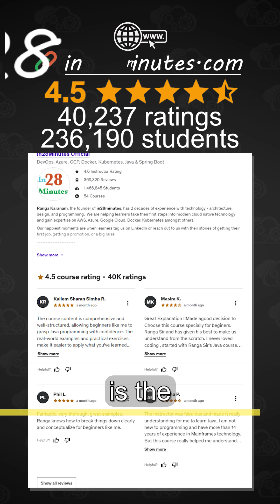Java - Importance of Hands-on Practice